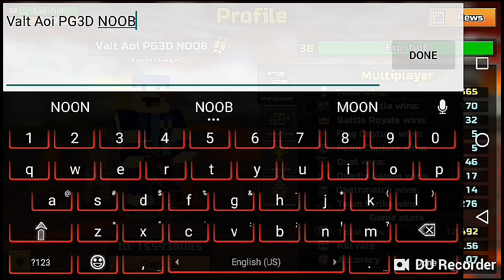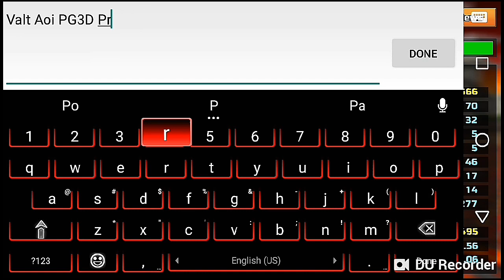THEN And NOW (NOOB vs PRO)